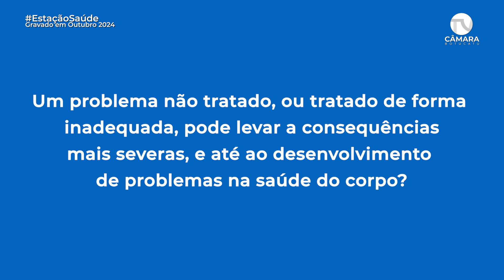Estação Saúde (tira-dúvidas) - Doenças Bucais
Confira um rápido "tira-dúvidas" sobre doenças bucais, gravado com a cirurgiã dentista, Dra. Cleide Enoir Cassinelli Francisco.